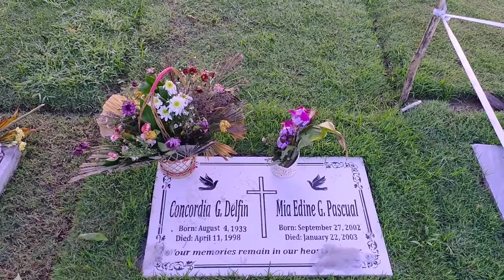Tara igala ko kyo sa loyola